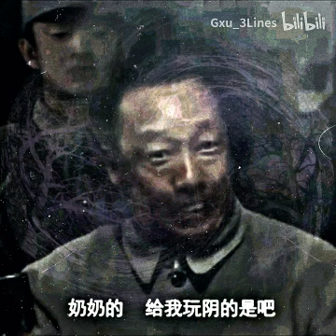CHUANSHANJIAMEGALO [The Last Mission] (Gxu's Cover) [Wip]